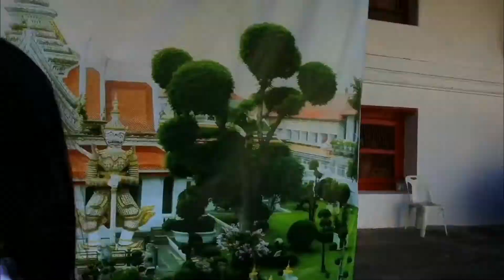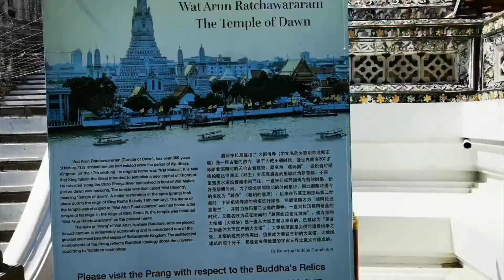พาชม (วัดอรุณราชวรารามราชวรมหาวิหาร）วิวสวยมากๆ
วัดอรุณราชวราราม หรือที่นิยมเรียกกันในภาษาพูดว่า วัดแจ้ง หรือที่เรียกสั้น ๆ ว่า วัดอรุณ เป็นวัดโบราณ สร้างในสมัยอยุธยา ที่ชื่อวัดแจ้ง เพราะ พระเจ้าตากฯ ทำศึกเสร็จ แล้วยกทัพกลับมาเป็นเวลาเช้าพอดี ว่ากันว่าเดิมเรียกว่า วัดมะกอก และกลายเป็นวัดมะกอกนอกในเวลาต่อมา เพราะได้มีการสร้างวัดขึ้นอีกวัดหนึ่งในตำบลเดียวกัน แต่อยู่ในคลองบางกอกใหญ่ ชาวบ้านเรียกวัดที่สร้างใหม่ว่า วัดมะกอกใน (วัดนวลนรดิศ) แล้วจึงเรียกวัดมะกอกซึ่งอยู่ปากคลองบางกอกใหญ่ว่า วัดมะกอกนอก ส่วนเหตุที่มีการเปลี่ยนชื่อเป็นวัดแจ้งนั้น เชื่อกันว่า เมื่อสมเด็จพระเจ้าตากสินมหาราชทรงตั้งราชธานีที่กรุงธนบุรีใน พ.ศ. 2310 ได้เสด็จมาถึงหน้าวัดนี้ตอนรุ่งแจ้ง จึงพระราชทานชื่อใหม่ว่าวัดแจ้ง แต่ความเชื่อนี้ไม่ถูกต้อง เพราะเพลงยาวหม่อมภิมเสน วรรณกรรมสมัยอยุธยาที่บรรยายการเดินทางจากอยุธยาไปยังเพชรบุรี ได้ระบุชื่อวัดนี้ไว้ว่าชื่อวัดแจ้งตั้งแต่เวลานั้นแล้ว

黎明寺，又稱作曉廟、鄭王寺或鄭王廟，是泰國首都曼谷市曼谷艾縣「血脈之河」湄南河西畔的一所佛教寺院。它的全名為 วัดอรุณราชวรารามราชวรมหาวิหาร。 它是泰國境內規模最大的大乘舍利式塔，因此享有「泰國埃菲爾鐵塔」的美稱。位於湄南河支流昭披耶河西畔的吞武里區。